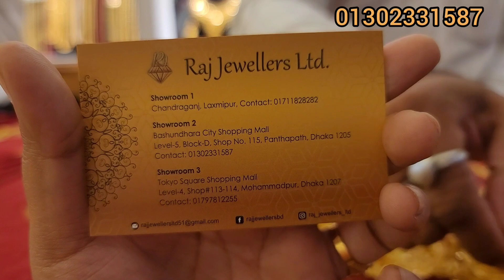১.৫ ভরির মধ্যে বিয়ের সিতাহার কালেকশন। রাজ জুয়েলার্স/ Gold Shitahar